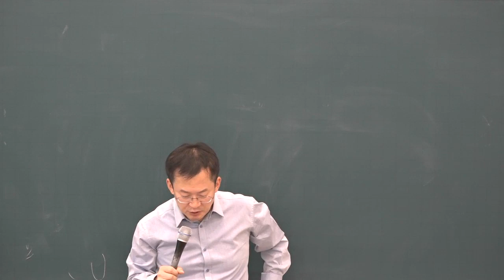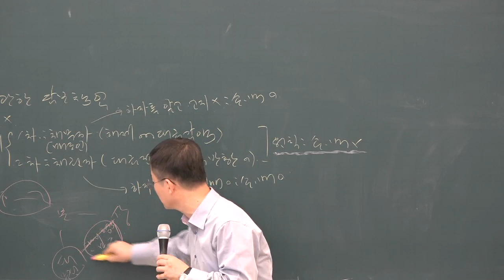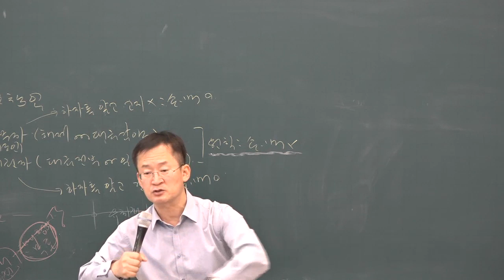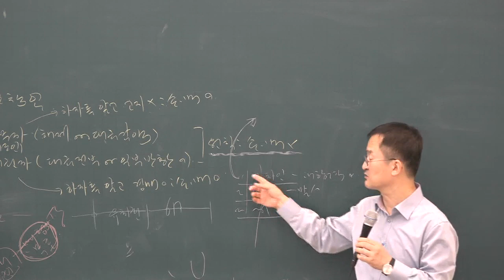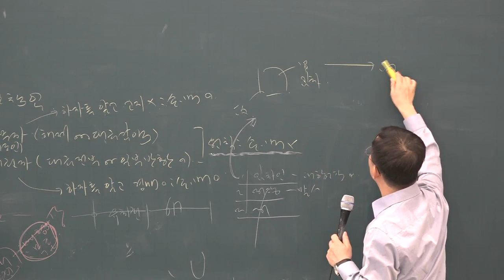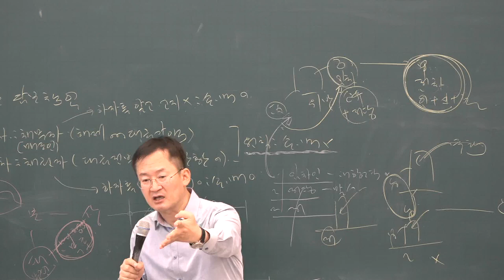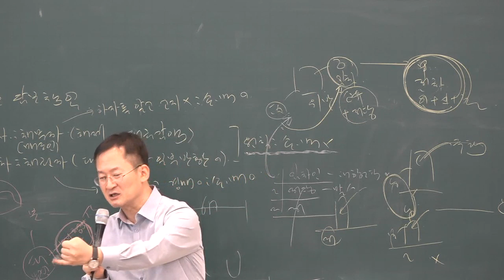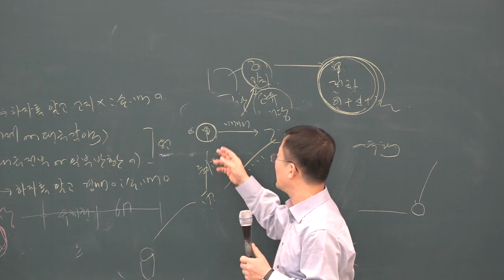[공전무] 2019년 공인중개사 민법 및 민사특별법 파이널총정리 10-7